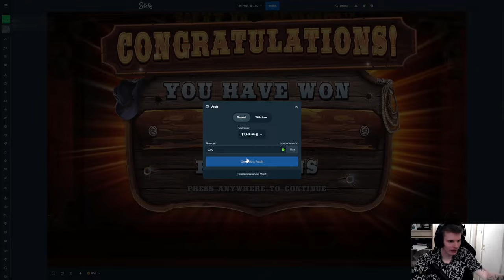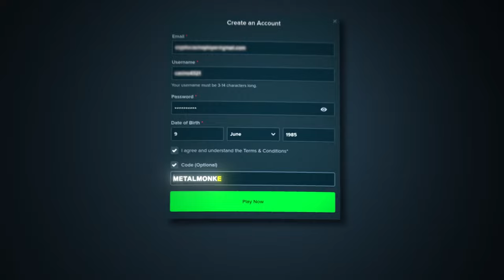MY LUCKIEST WIN EVER ON WILD WEST GOLD?!